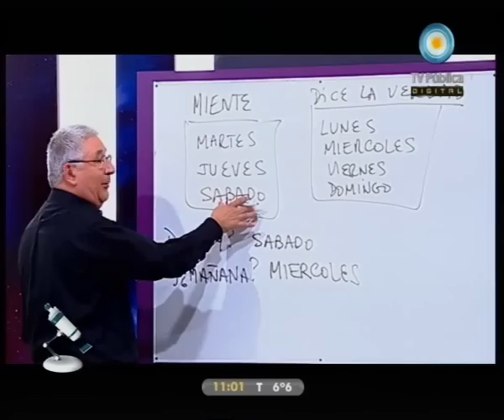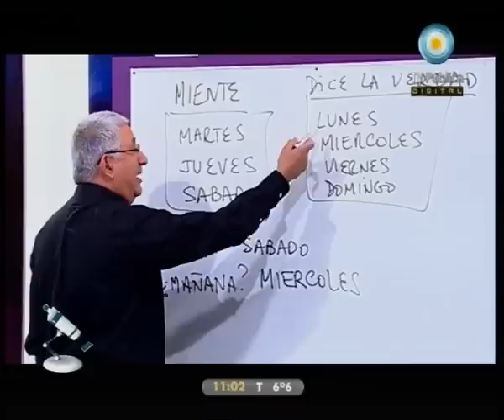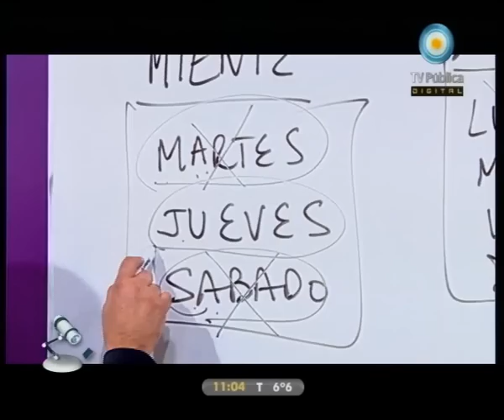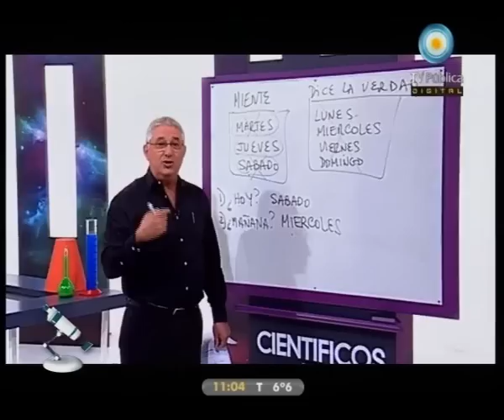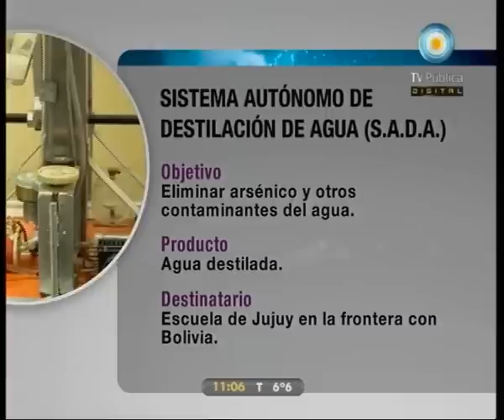Científicos Industria Argentina - 02-07-11 (1 de 4)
Viajamos a San Juan y conocemos al cuis, una especie de roedor bien adaptado al desierto; les presentamos el destilador de agua, el proyecto ganador de la Feria de Ciencias INTEL; geología y petróleo: Sergio Matheos nos explica una técnica de explotación que abre nuevas posibilidades; y viajamos en el tiempo para conocer los paleohongos.